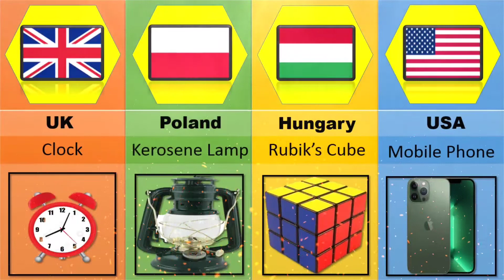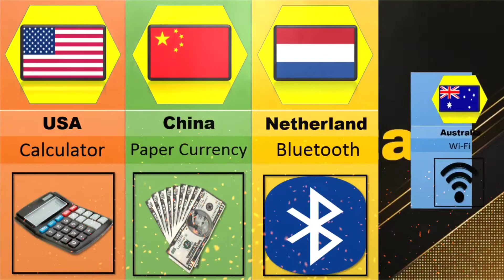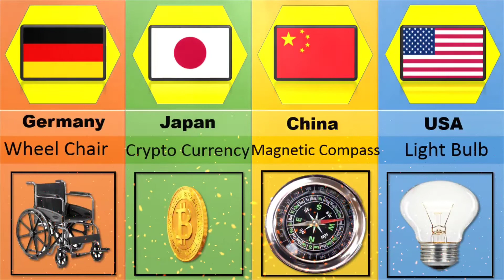Inventions From Different Countries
The most famous inventions in history
The most important inventions in history

Car brands from different countries